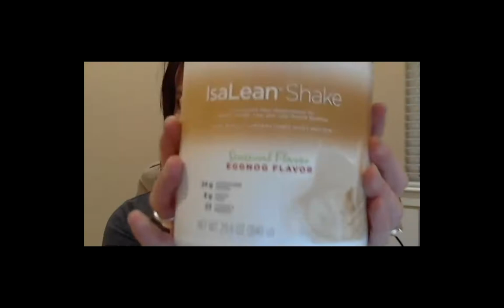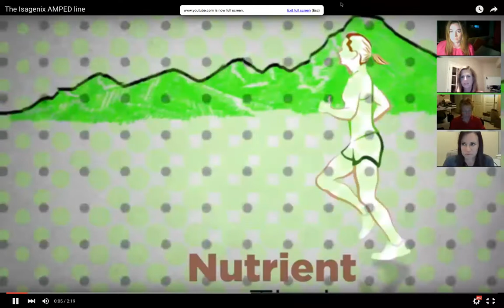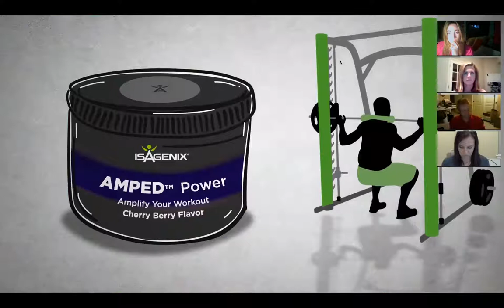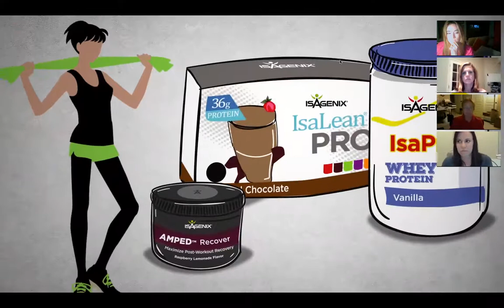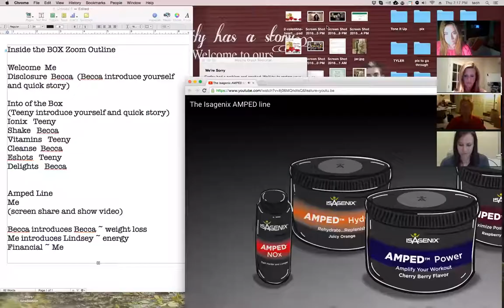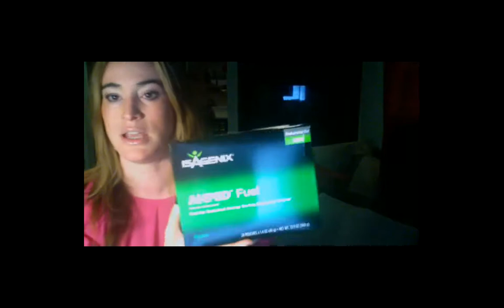Inside the brownbox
Want to know what all the BUZZ is about our brownbox, here is a SNEAK peek!
hosted by Christine Yaekle, Becca Morgenegg, and Maarqui